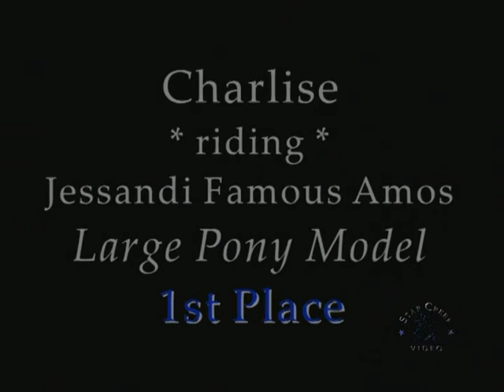Charlise Casas & Jessandi Famous Amos - Spring Spectacular I June 2012